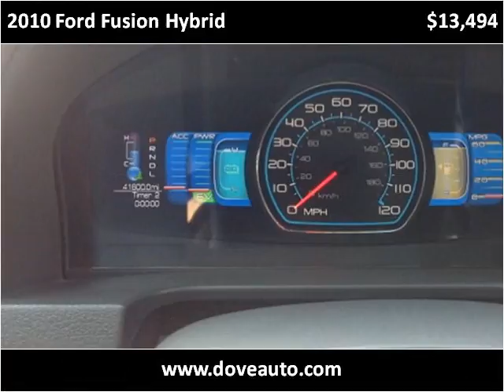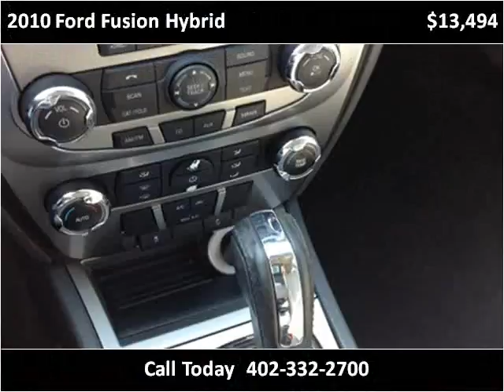2010 Ford Fusion Hybrid Used Cars Gretna NE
This 2010 Ford Fusion Hybrid is available from Dove Auto.